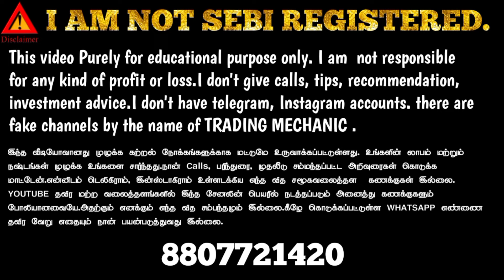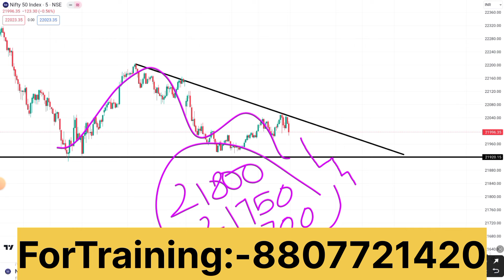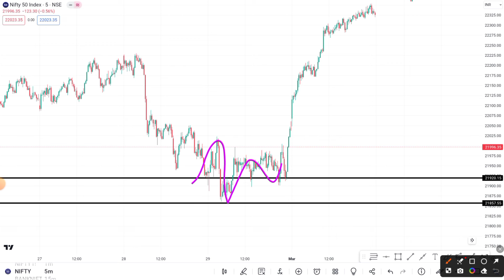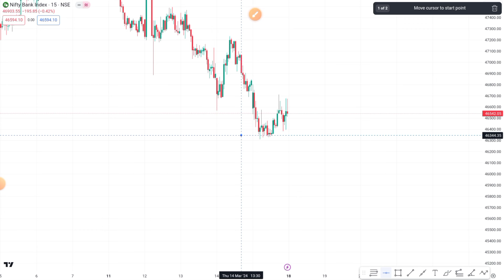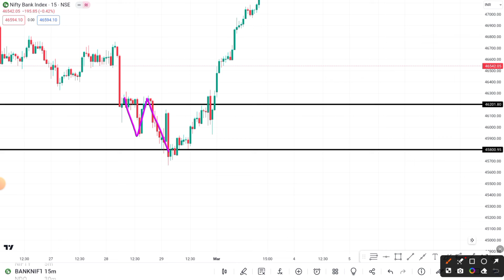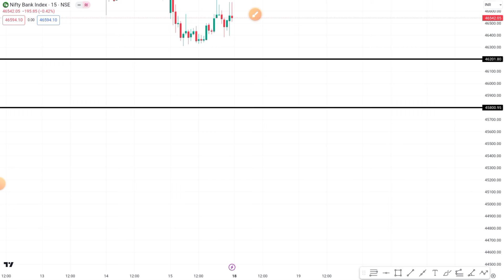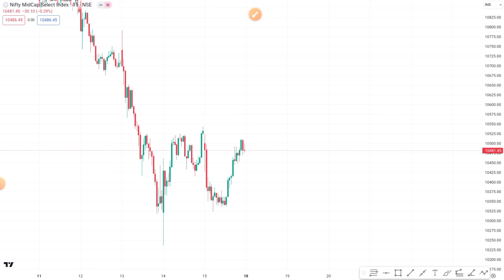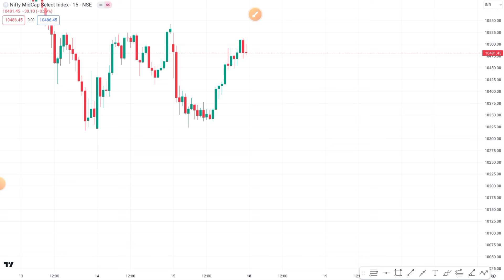நாளைக்கு இந்த இடத்தில் கண்டிப்பா மாட்டுவீங்க!!|MIDCAP EXPIRY| Trading Mechanic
(WhatsApp only)